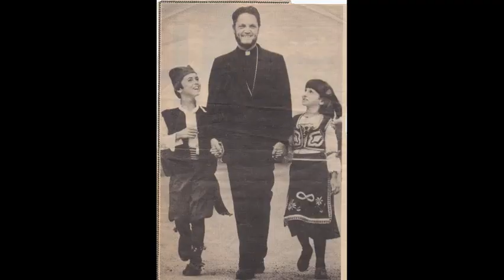Подсећање на освећење слободног манастира Новог Каленића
Опис освећења слободног манастира Новог Каленића у Холу код Канбере. Коментар г. Ратомира Нешића и закључак Протосинђела Др Симеона Мисшчевића. Низ фотографија из историје Слободне Српске Православне Цркве, са посебним освртом на личност и дело Св. Петра Новокаленићког (Епископа Петра Банкеровића) и манастир Нови Каленић